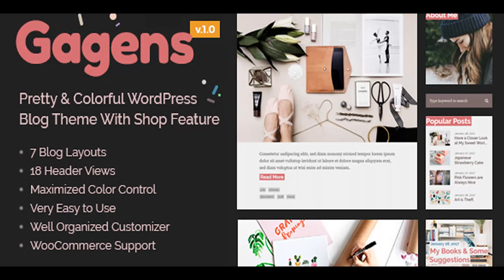Gagens - Colorful WordPress Blog Theme | Themeforest Website Templates and Themes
A sweet design, cute colors and a WordPress blog theme in feminine style, with shop feature. That’s what Gagens provides. Besides, Gagens promises for a very easy theme customizer which you can control layout options, colors, fonts and much more. Gagens is compatible with the latest version of WooCommerce, which means you can create an online shop and sell your own or external products on your blog. On our demo site, we present most of the features of our WordPress blog theme, Gagens. You can do everything that you see on the demo site, without any coding knowledge, just from the native WordPress theme customizer. Free Theme Installation After purchasing Gagens, you can ask us to install it. We install the theme on your server and make it the same with our demo site. And it’s free We’re always ready to help you with anything related to our themes. If you have any questions before purchasing Gagens, just let us know by dropping a comment. Have You Seen Robin? Need Support? and submit a ticket. Release Notes

 v.1.0 / April 17, 2018

 + Initial release.

download Gagens - Colorful WordPress Blog Theme | Themeforest Website Templates and Themes